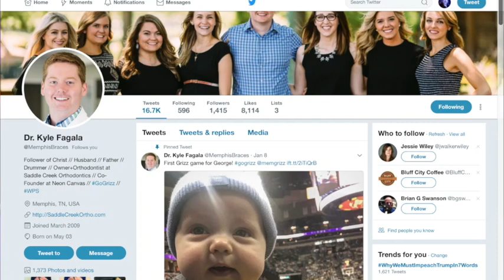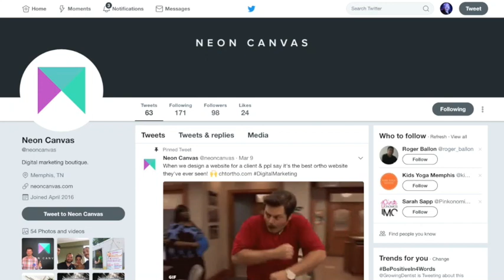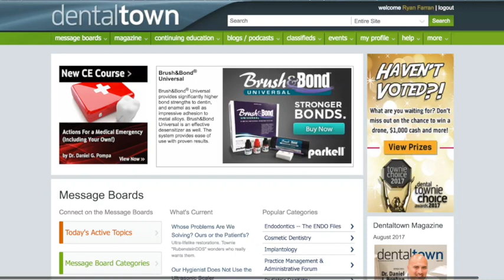812 Digital Tools in Dentistry with Dr. Kyle Fagala of Neon Canvas : Dentistry Uncensored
812 Digital Tools in Dentistry with Dr. Kyle Fagala of Neon Canvas : Dentistry Uncensored with Howard Farran

Dr. Kyle Fagala is the owner and orthodontist at Saddle Creek Orthodontics, with two locations in Germantown and Collierville, Tennessee. Dr. Fagala graduated from The University of Tennessee in May of 2013 with a certificate in orthodontics and a master's degree in Dental Science for his thesis on three-dimensional imaging of the airway. Dr. Fagala is the course director and lecturer of Development of the Occlusion, a class for 1st year dental students at the University of Tennessee Health Science Center. He is also co-founder of the digital marketing agency Neon Canvas, host of the web series The Digital Orthodontist, and Key Opinion Leader for 3M Oral Care and Komet Burs. He loves music, specifically the drums, and spends more time than he should on social media. Dr. Fagala, his wife Anna, and their three children Charlie, Libby, and George live in Germantown and attend Highland Church of Christ.